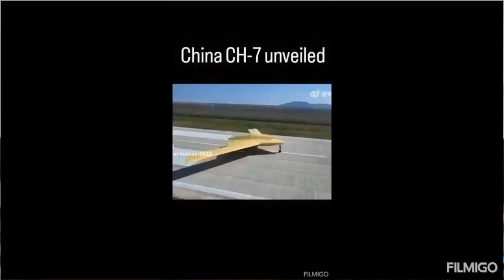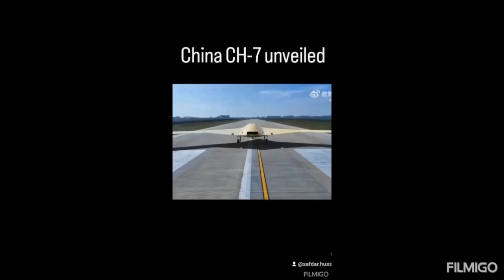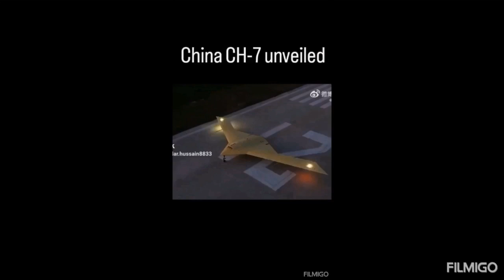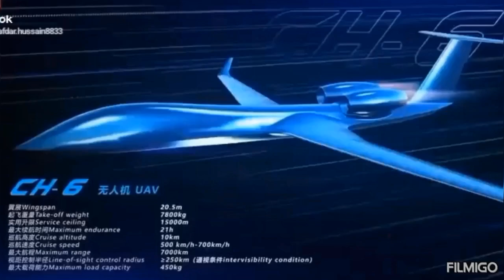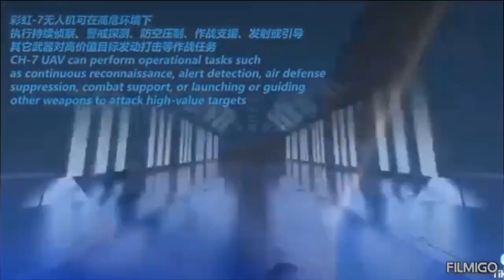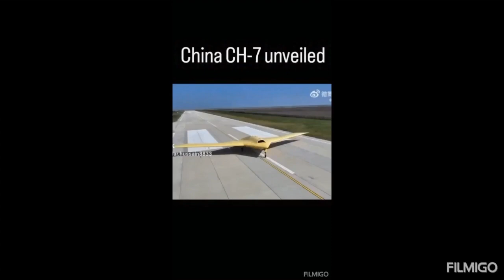CHINESE STLEATH DRONES CH_6 & CH_7 CAN DECEIVE ENEMY RADARS AND ALL DETECTION MECHANISM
China has been designed high sophisticate and MORDRENIZE stleath drones ch6 & ch7 drones these drones have different type of capabilities weapons and sensors gadgets navigation system guidance system electronic warfare capability electronic intelligence and night vision capabilities
Could you provide more context for Ch_6 drone"? There are various drones on the market, and specifics like the manufacturer, model, or purpose (military, commercial, consumer) would help in retrieving accurate technical parameters.

CH-6 and CH-7 drones from China represent advanced designs tailored for surveillance, reconnaissance, and strike capabilities, with each featuring distinctive technical specifications.
 CH-6 is a medium- to high-altitude, long-endurance (MALE/HALE) unmanned aerial vehicle (UAV) developed for multi-mission purposes, including both reconnaissance and attack roles. The CH-6 can carry up to 2,000 kilograms of payload, including various munitions and sensors, and features an endurance of up to 20 hours. It has a range of approximately 12,000 kilometers, depending on the payload and mission configuration. The drone can operate at altitudes of up to 10 kilometers, making it suited for both surveillance and strike missions. It includes advanced systems such as electro-optical/infrared (EO/IR) sensors and synthetic aperture radar for precise targeting and intelligence gathering.
 CH-7, unveiled as a stealth UAV, is designed for high-altitude, long-endurance missions and features a flying wing design aimed at enhancing stealth capabilities. This drone has an extended wingspan of 26 meters, which allows for a high operational ceiling of around 15 kilometers and extended range, enabling it to operate for prolonged missions in challenging environments. It has a maximum takeoff weight of around 10 tons and is capable of carrying large ordnance, making it effective for both surveillance and high-value target strikes. The CH-7’s design minimizes radar cross-section, enhancing its survivability in contested airspaces.

Both drones are part of China’s growing portfolio of high-tech UAVs, developed by the China Aerospace Science and Technology Corporation (CASC) and frequently showcased at air shows like Airshow China, underscoring the country’s push into advanced unmanned systems and stealth technology.
The CH-7 ("Cai Hong 7") is a high-altitude, long-endurance (HALE) stealth combat drone developed by the China Aerospace Science and Technology Corporation (CASC). Designed primarily for intelligence, surveillance, and reconnaissance (ISR), as well as combat operations, the CH-7 resembles Northrop Grumman’s X-47B in its tailless flying-wing configuration, intended to minimize radar detection.

Here are key technical specifications for the CH-7:
 Dimensions and Weight:

Wingspan: 22 meters

Length: Approximately 10 meters

Maximum Takeoff Weight (MTOW): 13,000 kg

Performance:

Maximum Speed: Around 885 km/h (550 mph)

Operational Range: Up to 3,500 km

Service Ceiling: Approximately 10,000 meters (32,800 feet)

 Payload and Armament:

 CH-7 can carry a payload of about 4,000 lbs, housed in internal bays to maintain its stealth profile.

It is equipped for air-to-surface missiles, anti-radiation missiles, and precision-guided bombs, making it capable of targeting air-defense systems and performing precision strikes.

 Roles and Features:

Beyond ISR roles, the CH-7 can perform anti-ship missions and electronic warfare. It can engage both airborne early warning and control systems (AWACS) and ground-based radar.

Secure communications allow it to coordinate with other assets, potentially including manned aircraft.

CH-7 represents China’s ongoing advancements in drone technology aimed at achieving parity with Western UAV capabilities. Expected to become operational in the near future, it underscores China's strategic emphasis on drones in modern warfare.

CH-7 ("Cai Hong 7") is a high-altitude, long-endurance (HALE) stealth combat drone developed by the China Aerospace Science and Technology Corporation (CASC). Designed primarily for intelligence, surveillance, and reconnaissance (ISR), as well as combat operations, the CH-7 resembles Northrop Grumman’s X-47B in its tailless flying-wing configuration, intended to minimize radar detection.

 Dimensions and Weight:

Wingspan: 22 meters

 Payload and Armament:

The CH-7 can carry a payload of about 4,000 lbs, housed in internal bays to maintain its stealth profile.

It is equipped for air-to-surface missiles, anti-radiation missiles, and precision-guided bombs, making it capable of targeting air-defense systems and performing